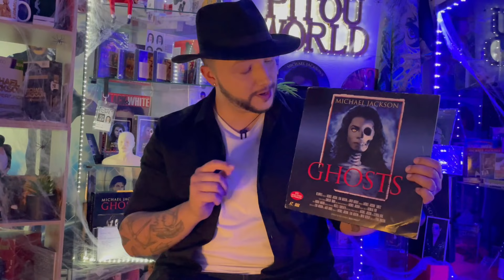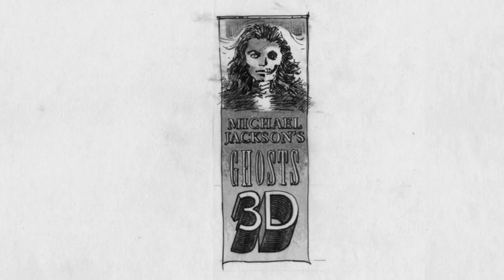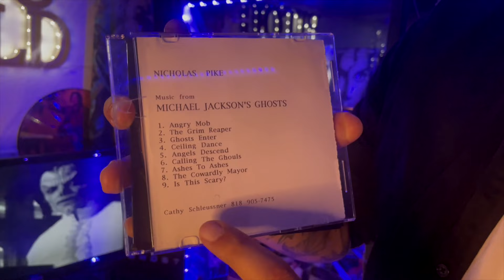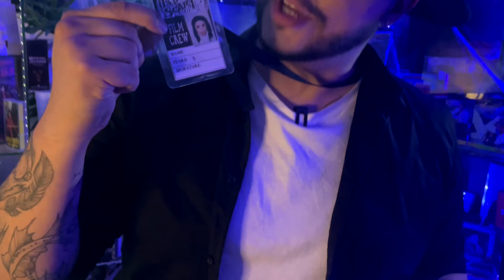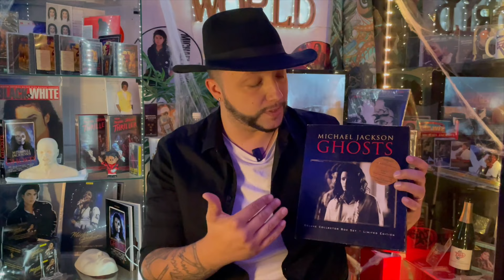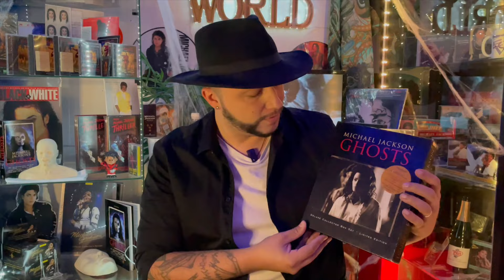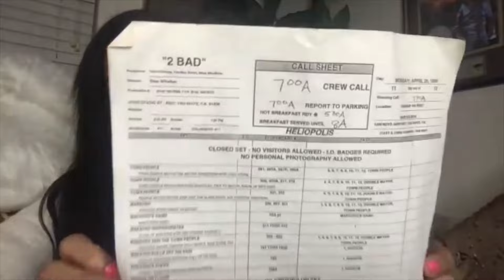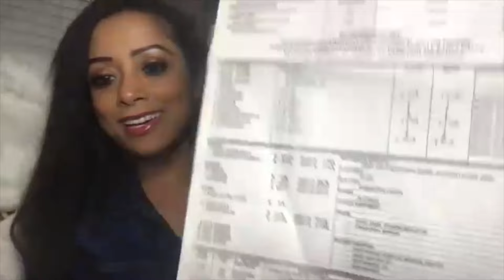I FOUND OUT THESE AMAZING SECRETS ABOUT MICHAEL JACKSON'S "GHOSTS" (with English Subtitles)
Interviews with Christophe BOULMÉ & Shana MANGATAL.
Sorry i had to take down the link to the Ghosts SoundTrack (Thanks Sony)
  ➯ You can enable English Subtitle in this vidéo.
Merci A IIyes pour la traduction complète du vlog et les sous-titres.

↓ Retrouvez moi sur les réseaux / Join me on my social medias ↓
✅ Page Facebook : PitouWorld
↓ Shana Mangatal social media links ↓
Link to Shana Mangatal's Published memoir, "Michael and Me"
Et un grand merci à Christophe BOULMÉ d'avoir pris le temps de répondre à toutes mes questions :)